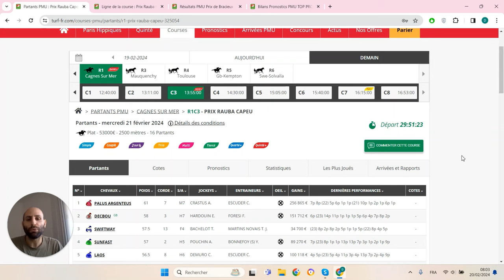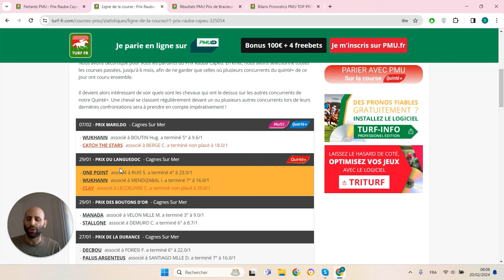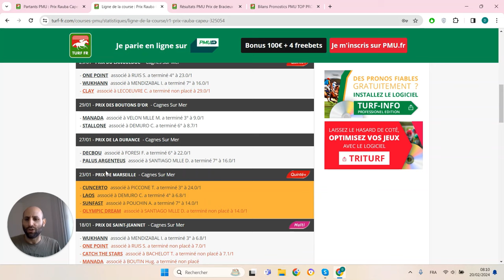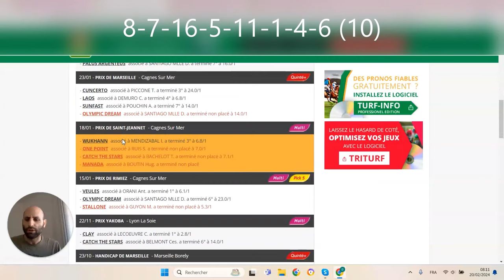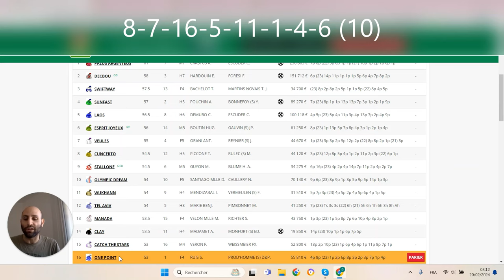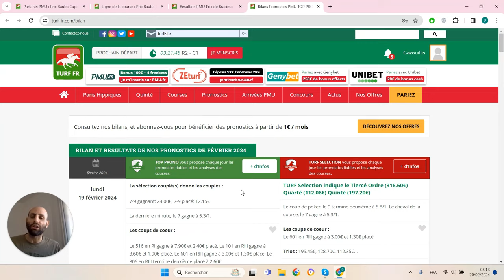PRONOSTICS PMU GRATUIT DE LA MINUTE QUINTE+ DU JOUR MERCREDI 21 FÉVRIER 2024 #325054